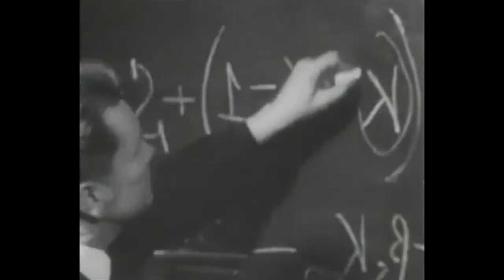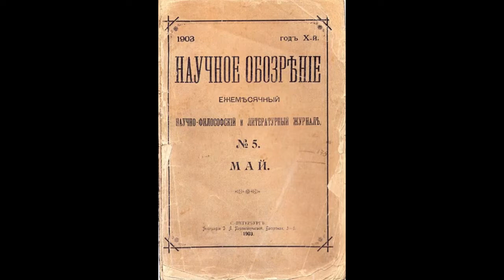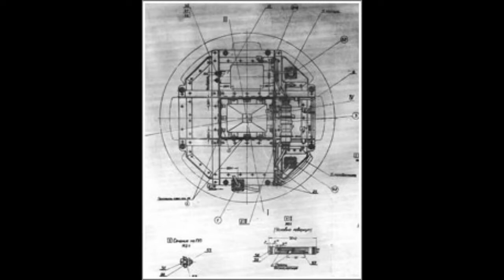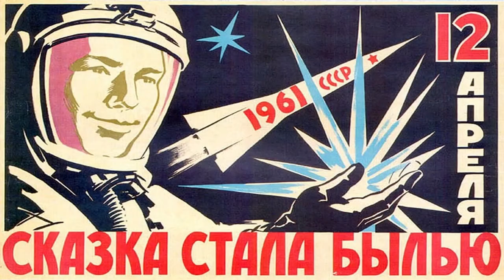USSR's Space Program Origins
Most people have heard about the advancements brought by the Soviet Union's Space Program. However, not many people know how the USSR began its expansion into this technological field.

I conducted a detailed research about the very early origins of the space exploration in the Russian Empire and later on in the Soviet Union.
We will talk about the little known facts that took place even before the Communist revolution, and go all the way up to the launch of the famous Sputnik-1. As well as answer the questions such as to why didnt soviets go to the moon? and why did Soviets go to space to begin with.

We will also touch on the topics about the famous Soviet R-7 rockets, the Soviet Sputnik 1, the mysterious future plans for the Soviet space mission, and the intricacies involved with the creation of spacecraft.

The Soviet space exploration plans were vast, and perhaps too ambitious for its time, since the early space technologies at time time were simply not up to the challenge. Nevertheless, these early space technologies were very impressive and they served as the basis for many current technologies.
Right now the Soviet Space Tech has a vintage feeling to it, and really emphasizes the pride of the legacy of the USSR.

The importance of space exploration cannot be denied, and we can see the carryover in the modern Russian space technologies.

US's NASA played and still plays a huge role in the space exploration today, however the influences
and breakthrough of the Soviet scientists should not be ignored.